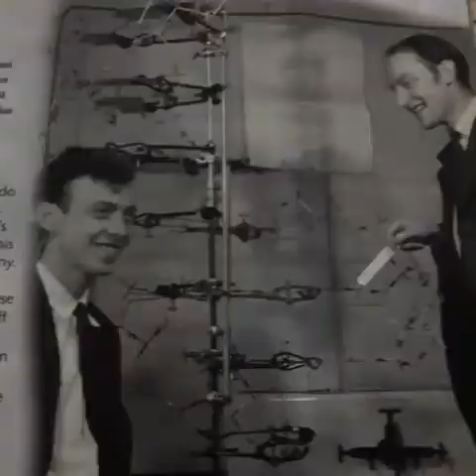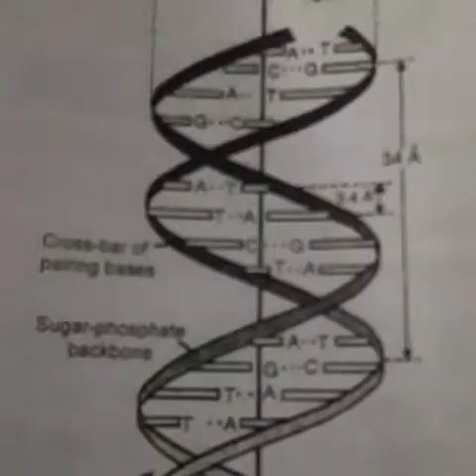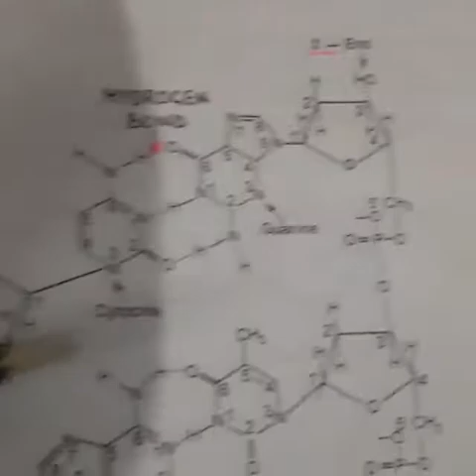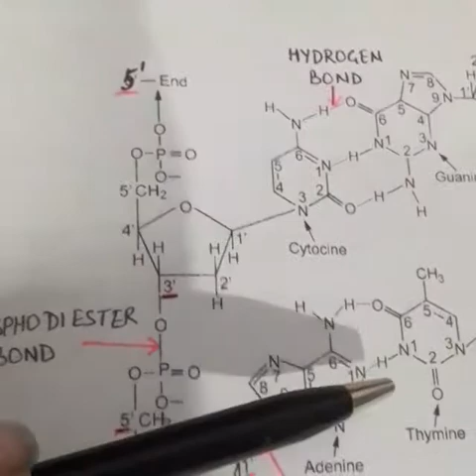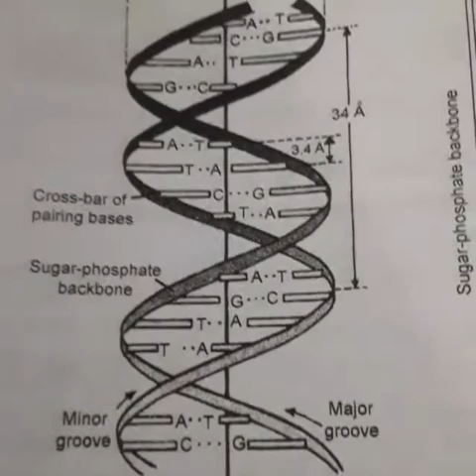Class :12th Subject :Biology Topic :Structure of D.N.A Part 2 By: S.Hamlin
Class :12th
Subject :Biology
Topic :Structure of D.N.A Part 2
By: S.Hamlin